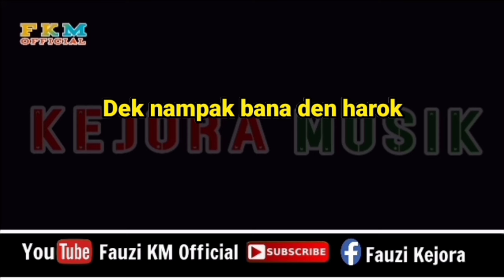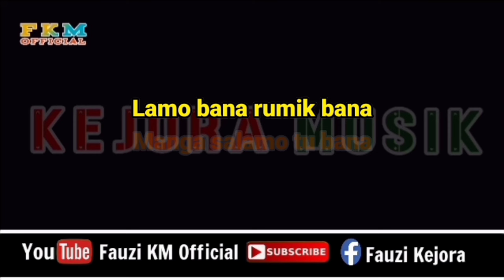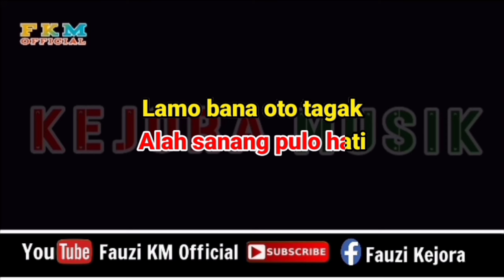AKI NDAK BARAPI - Ayu Amanda [ KARAOKE ] NADA PRIA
Nada Pria / cowok
Tittle : Aki ndak barapi
Artis : Ayu Amanda
Song Writer : Erwin Agam
Arranger Musik Karaoke : Fauzinario
Chanel Youtube : Fauzi KM Official

      Terimakasih 🙏